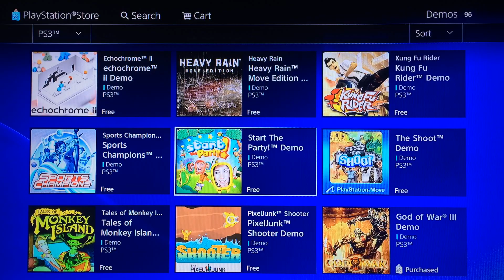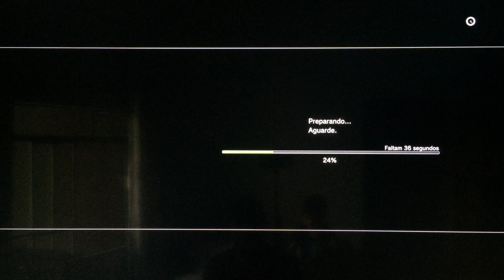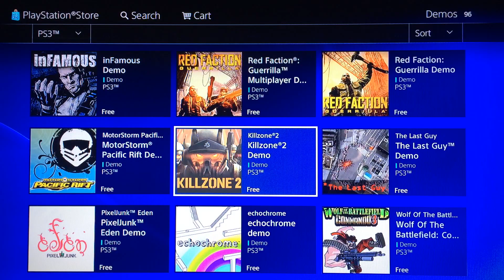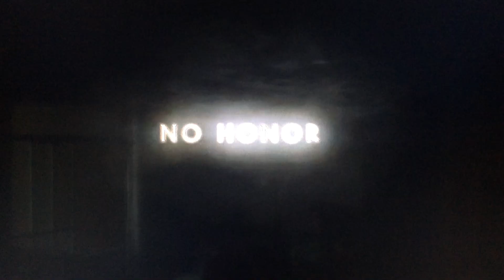PS3 Uncharted 2: Among Thieves PSN